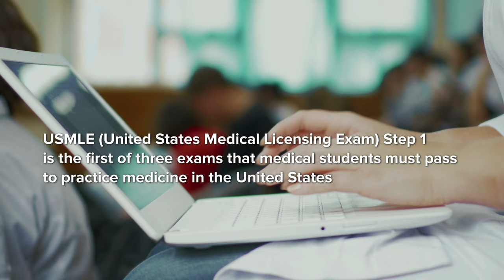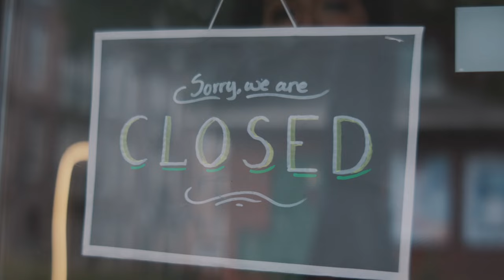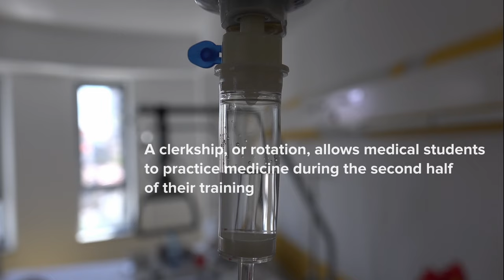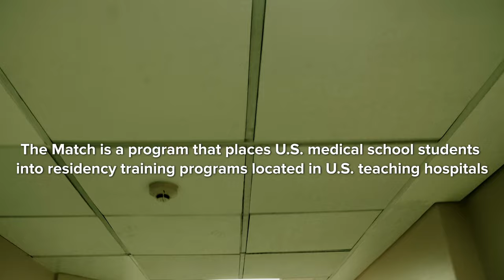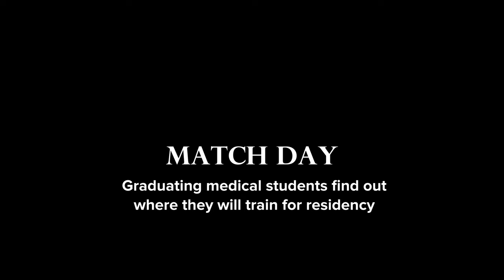Past Medical History | Medical School Documentary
Past Medical History is a documentary film that follows the journey of medical students over the course of four years as they navigate the challenges and triumphs of medical school. Through a collection of powerful monologues from several students, this film weaves together a single narrative that captures the essence of what it takes to become a physician.

Whether you're a medical professional or a patient or anyone interested in healthcare seeking a deeper understanding of the journey to becoming a doctor, this film offers a captivating narrative that captures the essence of what it takes to enter the world of medicine.

Credits
Produced, Directed & Edited by Phillip Anjum

Chris Shin
Ogechi Nwodim
Gates Failing
Kent Nakamoto
Moneer Abouljoud
Caro Ortiz
Michael Kennett
Ilse Hernandez
Dima Malyshka
Paige Spieth
Kyle Kopechek
Brian Fowler
Regine Vincent
Cyril Takem Baiyee
Elizabeth Page
Toren Moore
Matt Cefalu
Spencer Gardner
Thomas Mason
Stephanie Garcia
Joseph Keller
Micah Goldenberg
Jenn Dai
Saarah Anjum
Athena Tran

Special Thanks to Gates Failing, Dr. Linda Stone, Dr. Monika Chaudhary, Midwest Photo, Humanism in Medicine, Reed Geisler, Momina Tashfeen, The Ohio State University Alumni Association, Greater Columbus Arts Council